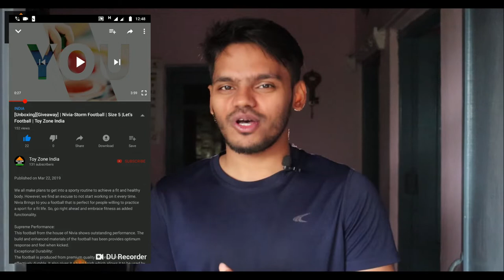[Giveaway] |Miss&Chief Hockey and Soccer Table Shooting Game Toys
Miss & Chief makes toys that are entertaining and safe. All toys are EN71 certified which is defined by stringent European standards and hence devoid of banned phthalates. Includes 2 puck, 2 paddles for hockey and 2 balls for soccer. Develop your skills and have fun at the same time. Encourage your children to get interested in sports game and activities. Increase interaction with family and friends. Great soccer and hockey game that play indoor and convenient to carry for travel. Desk Toy is an ideal office toy to have on your office desk. Play, relax, reduce stress during work. Includes 2 Puck, 2 Paddles for hockey; 2 balls for soccer2 scorers for two playersHelps to train children's hand-eye co-ordination skills, develop creativity and imaginationCan improve the child's hand-eye coordination.

Miss & Chief 2 in 1 Hockey and Soccer Table Shooting Game Toys for Kids Hockey

Global Remote Control Racing Car - 1:18 - Original Model - White Color (White)
Starsky High-Speed Metro Train For Kids big  (Multicolor)
Beyblade 4 Beyblade Set With Ripchord Launcher And Assemble Tool - 8D Tornado Speed Top  (Multicolor)
LCD Writing Tablet Electronic Writing pad Drawing Board For kids
CEAT Hitman Full Size Double Blade Poplar Cricket Bat - Advance Play Poplar Willow Cricket Bat  (1.2 kg)
Hot Fire Soft Bullet Toy Gun7643  (Multicolor)
Multicolor and 11 Belt Analog Watch - For Girls
Kangaro Set SS-T 10 MD Stationery Gift Set
Apsara Writing Kit
DOMS Painting Set
9 Perfect Wired Remote Control Battery Operated JCB Crane Truck Toy  (Yellow)
Hot Wheels Super Rigs Assorted